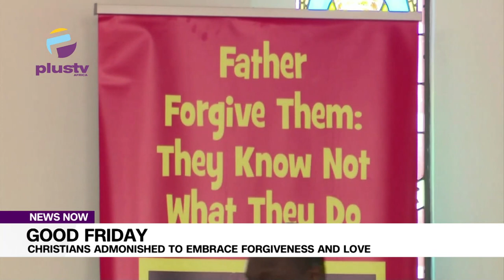Good Friday: Christians Admonished To Embrace Forgiveness And Love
Christians have been admonished to embrace the life of forgiveness and love towards one another.